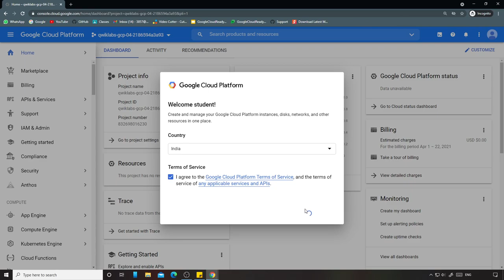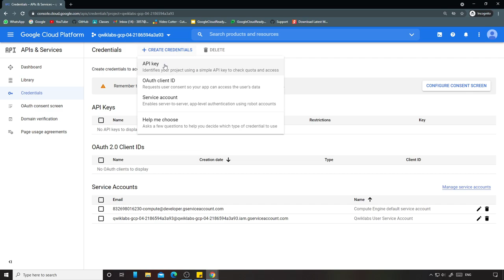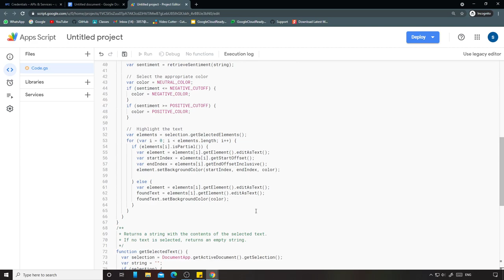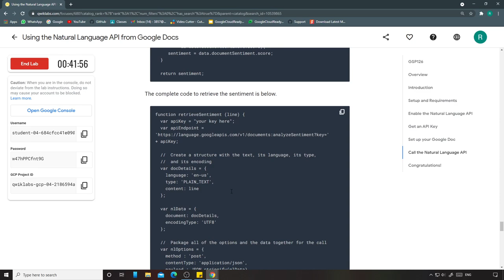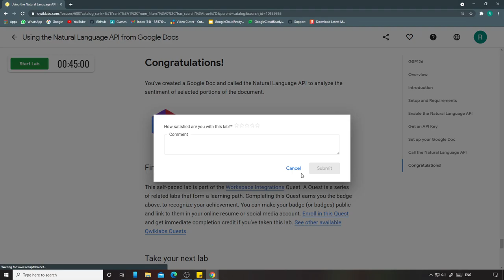Using the Natural Language API from Google Docs | Qwiklabs [GSP126]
Lab Name: Using the Natural Language API from Google Docs | Qwiklabs [GSP126]